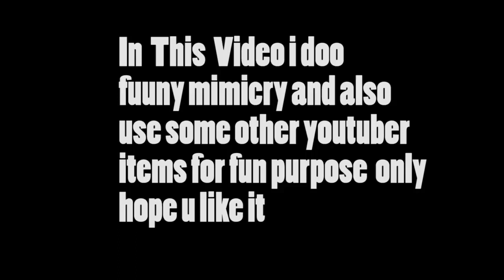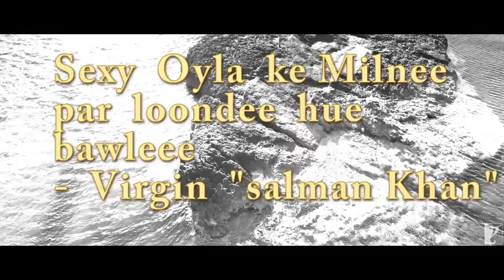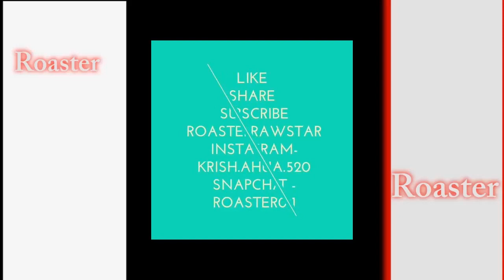Mimicry of Vloggers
i  have  ever  seen  crazy  but  truly  the best

Yash Raj  (YRF)
Swag Se Swagat Song | Tiger Zinda Hai | Salman Khan | Katrina Kaif | Vishal Dadlani | Neha Bhasin